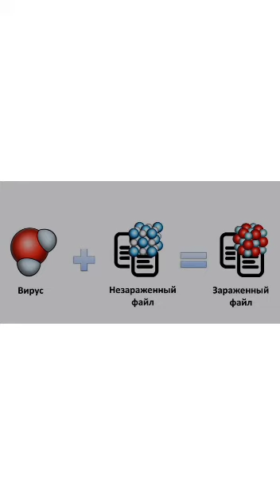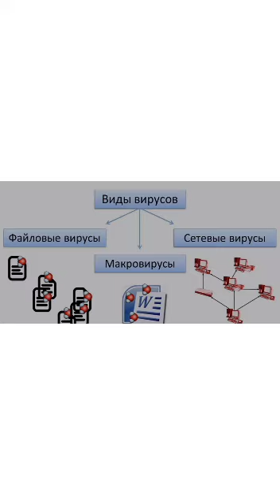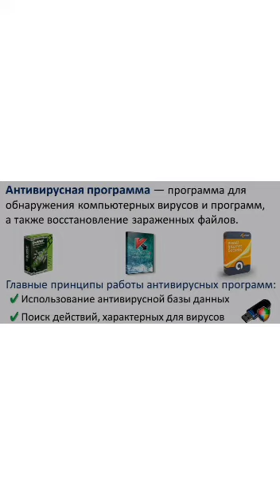Обратная связь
Студент: Маматураемов Улукбек

Преподаватель: Мусакулова Назгуль Куралбековна